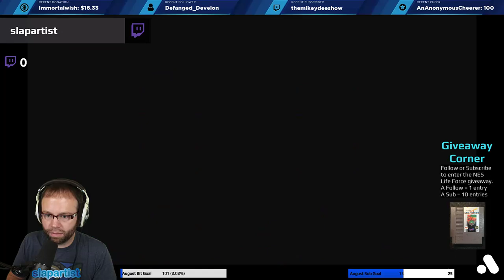Bubble Bobble (NES Cartridge) (Analogue NT Mini) (Full Play Through)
Bubble Bobble full play through.